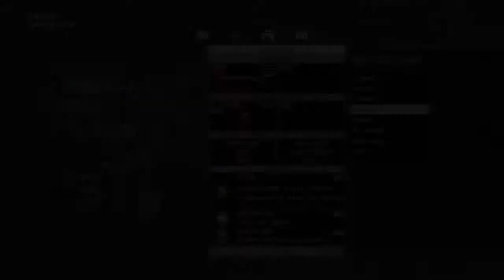METAL GEAR SOLID V: THE PHANTOM PAIN_20151023000229